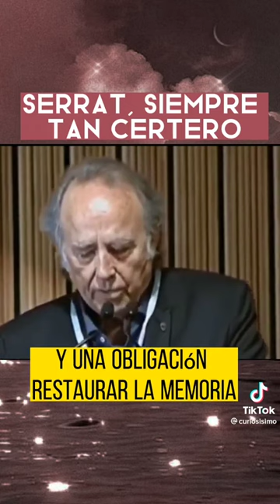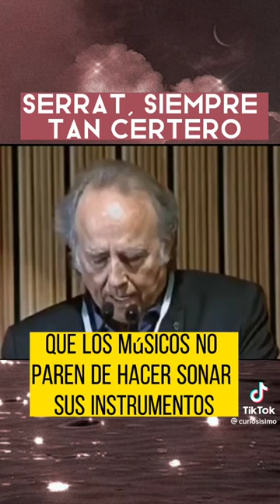Serrat habla de nuestro camino hacia la destrucción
De TT.
Recibido por WA.